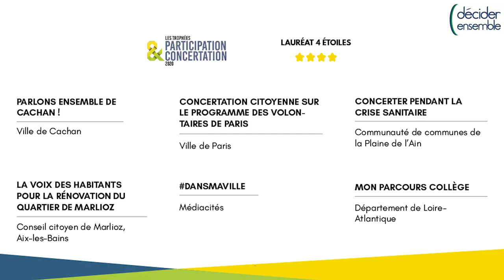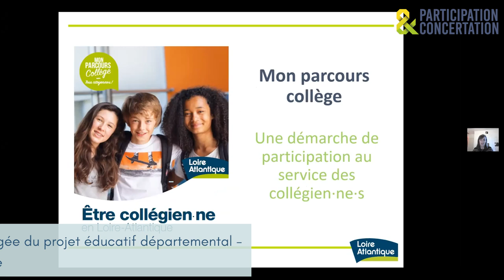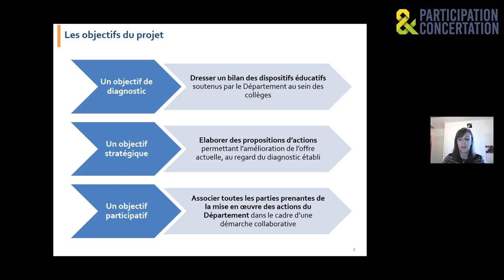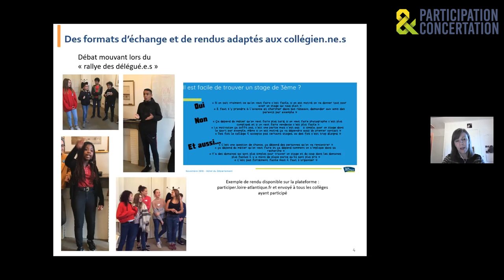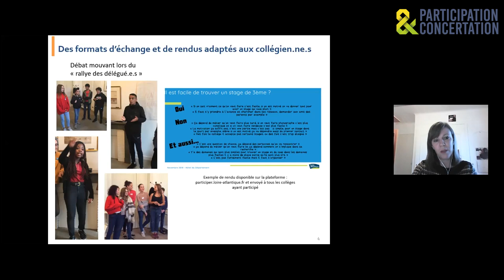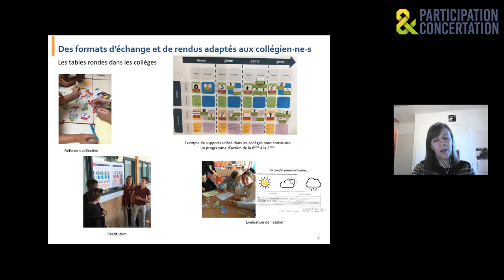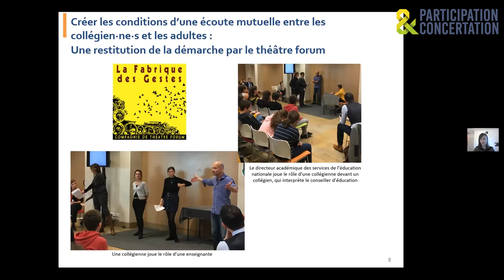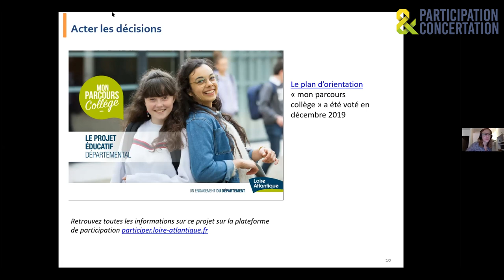Rencontre avec les lauréats 4 étoiles des Trophées de la participation et de la concertation 2020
(Re)vivez la première partie de la rencontre numérique avec les lauréats 4 étoiles des Trophées de la participation et de la concertation 2020.

Chantal Jouanno, présidente de la CNDP et du jury de cette 5e édition des Trophées, a ouvert la rencontre en revenant sur les particularités de ce cru 2020.

Les porteurs de projet nous ont ensuite présenté, tour à tour, leur démarche récompensée :
- Anouch Toraninan, pour "Concertation citoyenne pour le programme des volontaires de Paris" porté par la ville de Paris
- Perrine Chatelet et Virginie Henrique, pour "Mon parcours collège" porté par le Département Loire-Atlantique
- Jacques Trentesaux, pour "DansMaVille" porté par Médiacités
- Amandine Taffoureau, pour "Parlons ensemble de Cachan !" porté par la Ville de Cachan
- Josette Wynants, pour "La voix des habitants pour la rénovation du quartier Marlioz" porté par le Conseil Citoyen de Marlioz
- Heloïse Chysclain, pour "Concerter pendant la crise sanitaire" porté par la Communauté des Communes de la Plaine de l'Ain

Pour des raisons techniques, la seconde partie de la rencontre, en petit groupe, n'a pu être enregistrée.